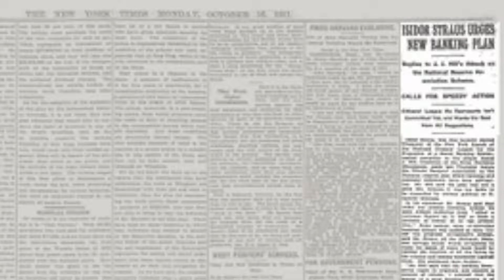Debunking Titanic Conspiracy Theories